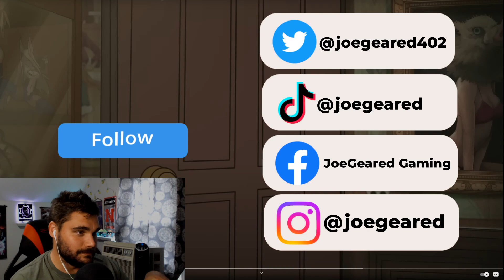This is Weird.. MeatCanyon Death of a Simp REACTION!